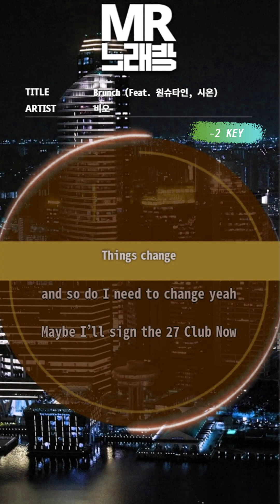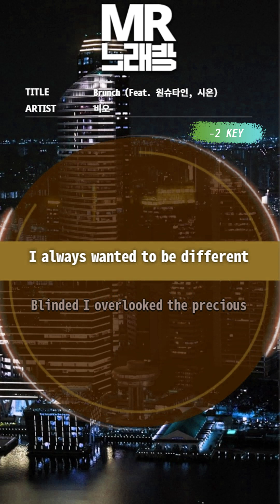MR노래방ㆍ-2 key] Brunch (Feat. 원슈타인, 시온) - 비오 (BE'O)ㆍMR Karaoke